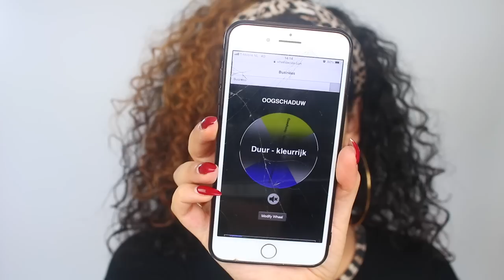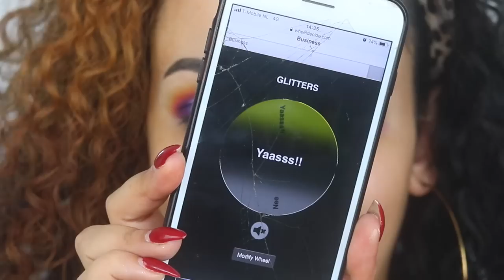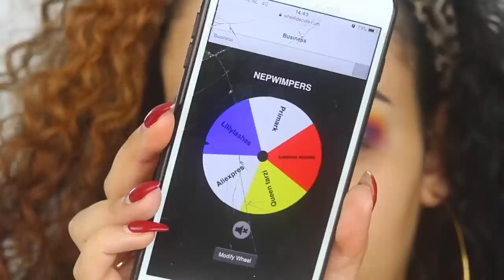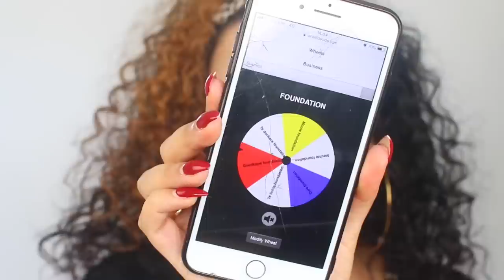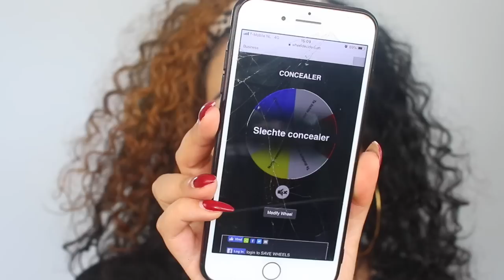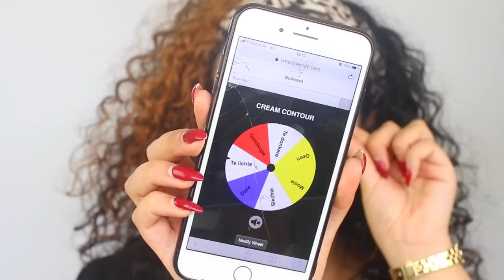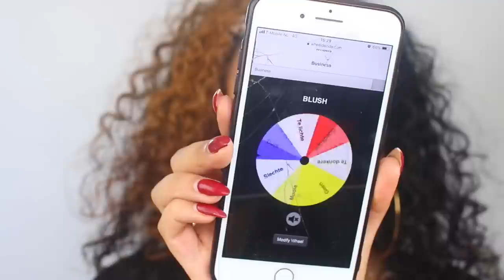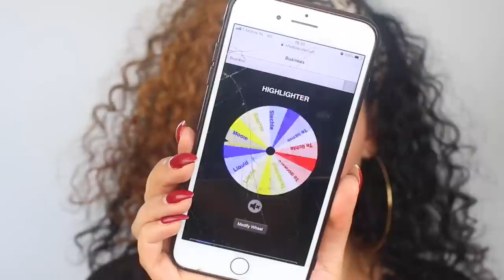RAD BEPAALT MIJN MAKEUP LOOK !!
Vandaag bepaald een draaiend rad mijn makeup look! Enjoy :)

Producten die ik heb gebruikt:
Kwasten: Sarah Marikh Cosmetics Brushes
Primer: Catrice HD Active Performance Primer
Foundation: L Oréal Paris True Match Foundation - 4D/4W
Concealer: ELF Concealer - Fair
Oogschaduw: Morphe x James Charles Palette & Festival Face Glitters
Eyeliner: x
Oogpotlood: x
Mascara: ELF Volume & Lengthening Mascara
Nepwimpers: Lilly Lashes - So Extra Miami
Contour: Max & More Duo Contour Stick - 170 & NYX Highlight & Contour Palette
Bronzer: MAC Mineralize Skinfinish Powder - Give Me Sun
Blush: Hikari Cosmetics Blush - Chameo
Highlighter: Revolution x Soph Highlighter Palette
Poeder: Fenty Beauty Loose Powder - Butter
Lippotlood: x
Lipstick: W7 Glitter Pop Matte Liquid Lipstick - Rocking Royal
Lipgloss: ByKelsha Lipgloss - Iconic
Setting Spray: Revolution Cooling Setting Spray

Volg mij ook op mijn social media accounts:
Instagram: Sarah Marikh & Sarah Marikh Cosmetics